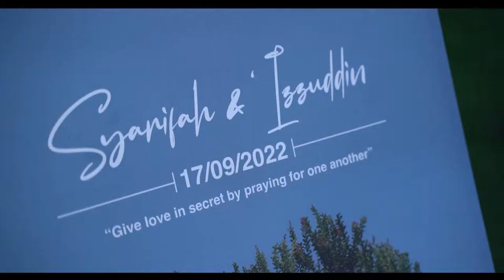The Solemnization of Syarifah & Izzuddin 17 September 2022